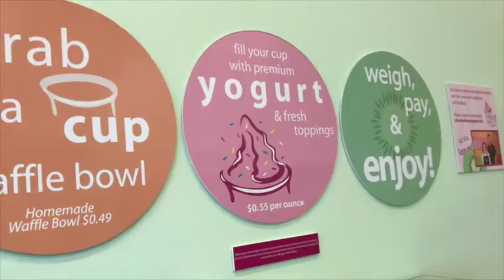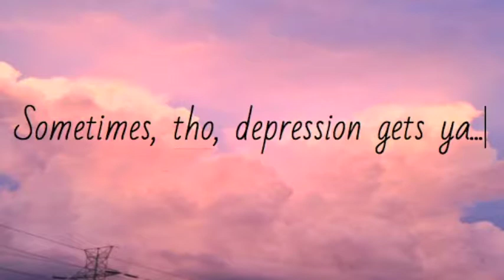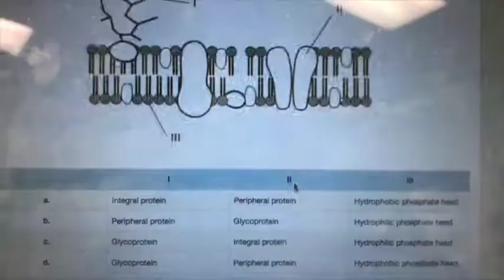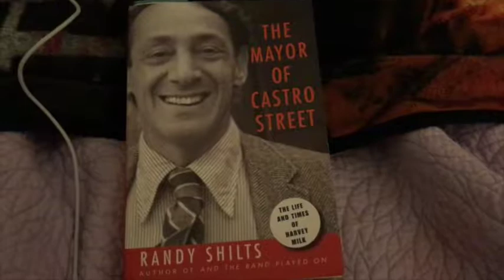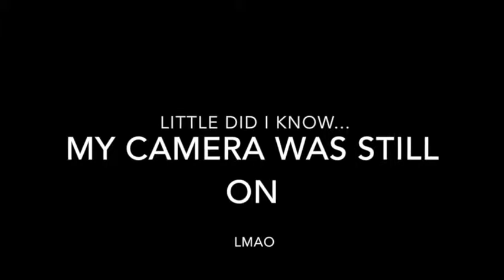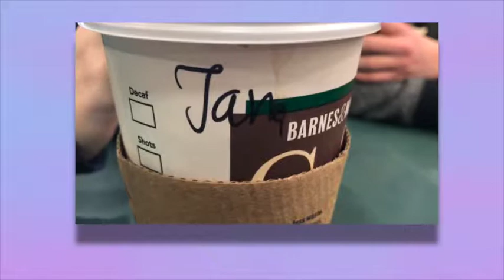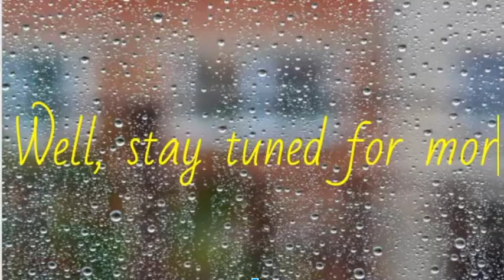A Very Good Beginning [April Vlog pt. 1]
I have so much footage from this month, so here is the first part of April!